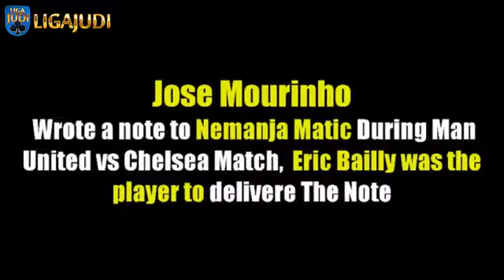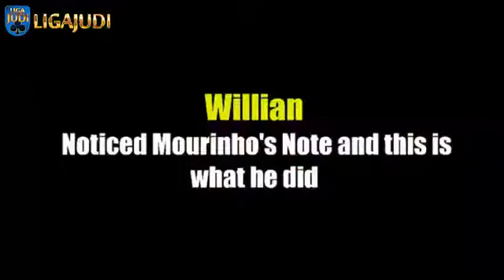Terbongkar Surat Rahasia Mourinho Untuk Nemanja Matic – Agen Bola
AGEN BOLA – LIGA INGGRIS - Di balik kemenangan Manchester United kontra Chelsea, Minggu (25/2/2018), ternyata menyimpan suatu rahasia besar antara Jose Mourinho dengan Nemanja Matic. Klik

Dapatkan EXTRA BONUS 100% untuk 1st DEPOSIT SPORTSBOOK MEMBER BARU!!!

Hubungi customer service online 24 jam kami:
BBM: D8D69FFC
Line: Ligabet